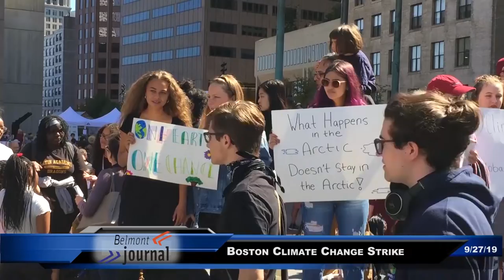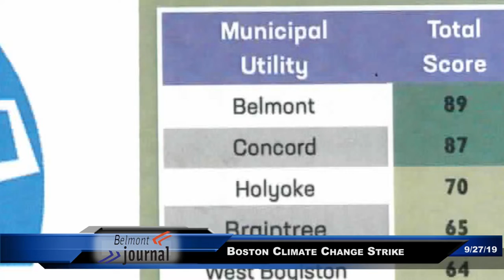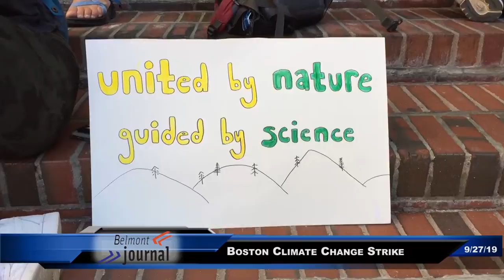Climate Strike in Boston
Thousands of people, young and elders, went to the climate change strike last week. David Webster, Belmont Journal volunteer, was one of them.